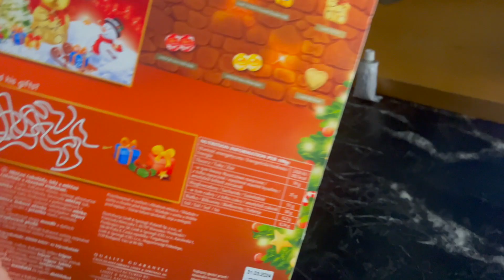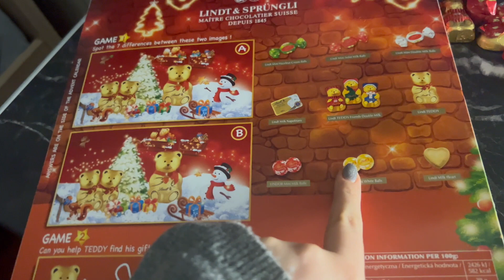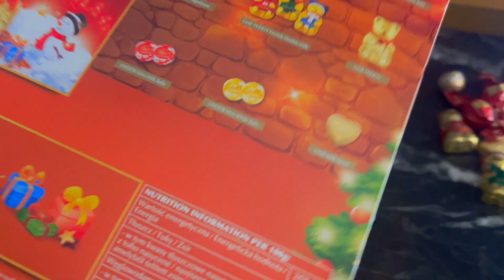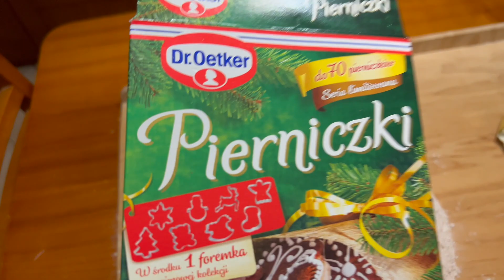VLOGMAS: ROBIMY PIERNIKI , CZY AIRPODSY MAX TO DOBRY WYBÓR?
Hej, miło że wpadliście!
Wspaniałego dnia!